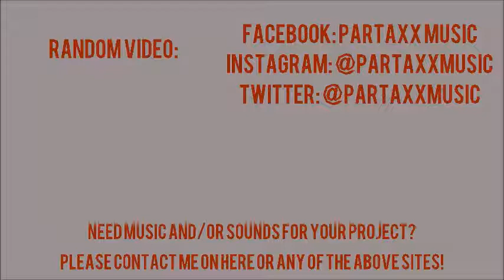8 Bit Dungeon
Here is another 8-bit/chiptune song that I made!  I envisioned it in a 2-d side scrolling platformer type of game, like in a dungeon area.  I created this to showcase my capabilities with this type of music!  If you like it, and/or if you are interested in having music like this made for your media, let's talk :)

It's a HUGE help to me and let's me know you want to see more!